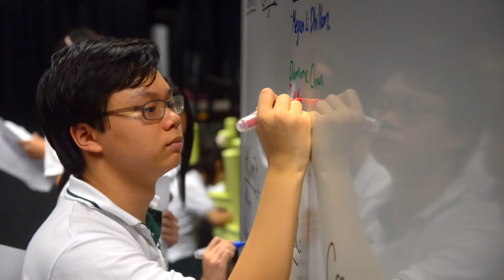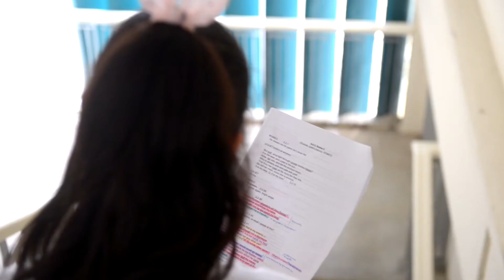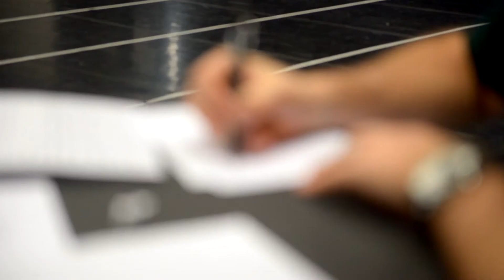SJI International Romeo & Juliet The Auditions Process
In 2019 our Drama Department presented a modern take of the classic tale Romeo and Juliet, in partnership with the Purple Community Fund to raise funds for the households in Tondo, Manila.